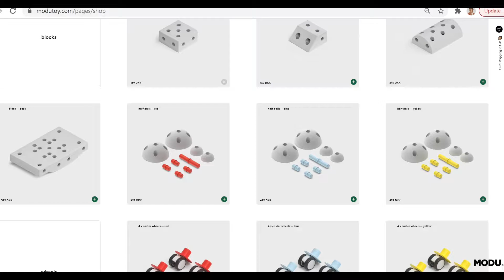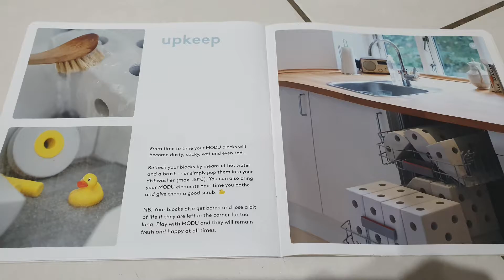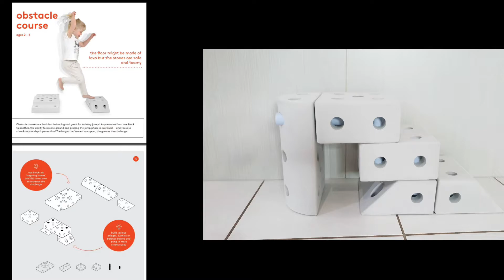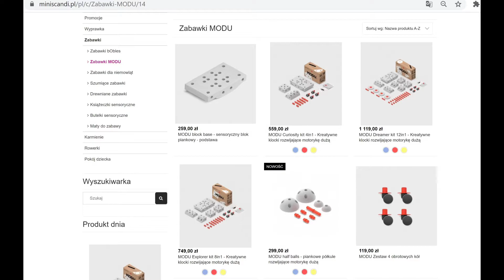Najlepsza Zabawka dla Dziecka? KLOCKI MODU - warte ceny? Recenzja i Demonstracja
Cześć Kochani!
W tym filmiku zrecenzuję i pokażę Wam klocki MODU czyli jedną z najlepszy zabawek dla dziecka!
Mam nadzieję, że Wam sie spodoba;)

Zestaw klocków MODU, który my kupiliśmy, to DREAMER KIT

TEMATYKA VLOGA: szczere recenzje, produkty dla dzieci, najlepsze produkty, najlepsze klocki